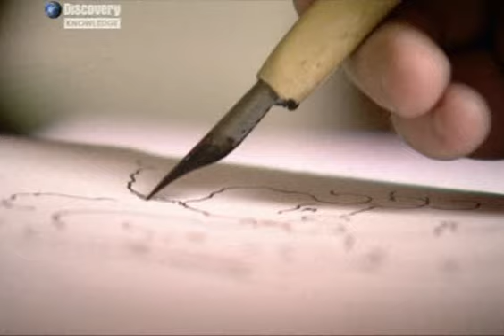King George III was mad